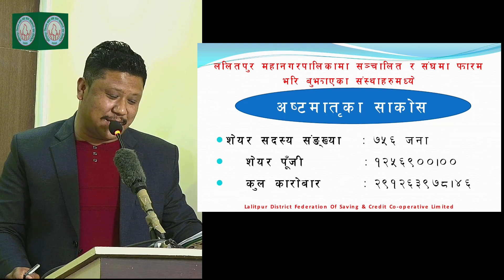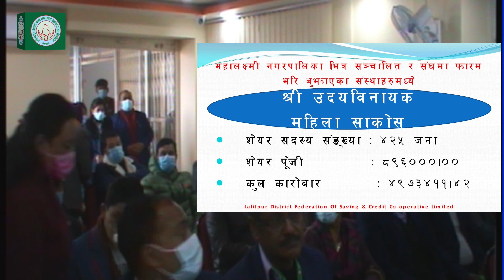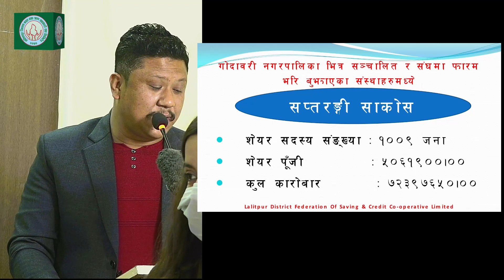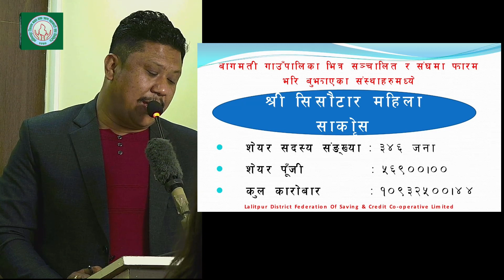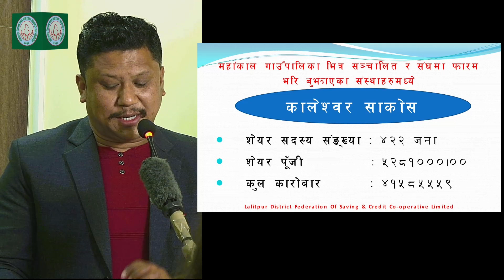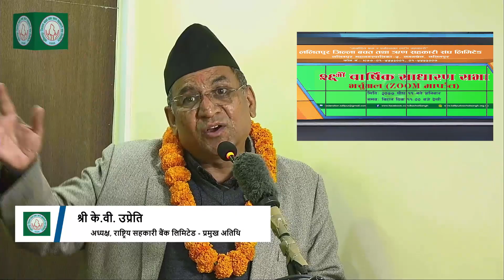ishoraaradhana paush 119